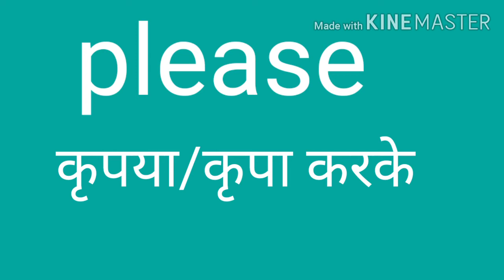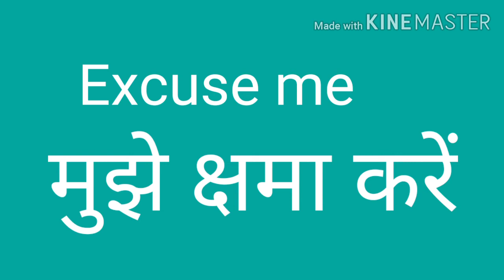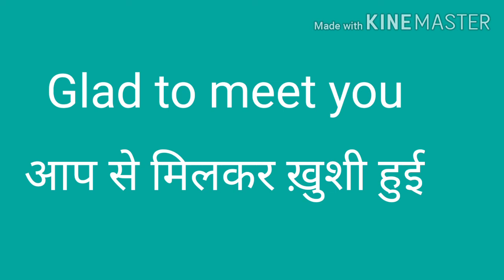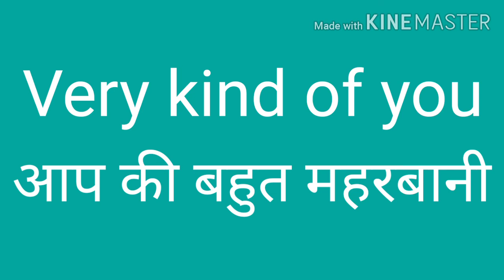Daily use English sentences| रोज बोले जाने वाले vakiye | how to speak English part -2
In this video, you will learn daily use English sentences part -2

Daily use English santences| रोज बोले जाने वाले vakiye | English Kaise sikhe part -2 |  English sikhe asan tarike se
# Roje bole jane wale english short sentences in hindi

 # अंग्रेजी हिन्दी वार्तालाप .

# roj bole jane wale english word in hindi pdf

# daily use hone wale english word

# english mein vakya

# english Hindi sentences

# english vakya in hindi

# angreji vakya

# kaise sikhe english bolna

# kaise sikhe english grammar